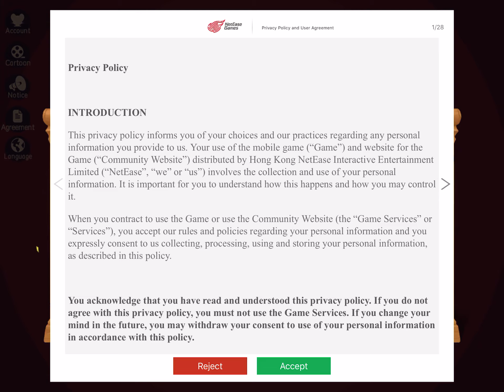Tom and Jerry Chase Gameplay Walkthrough Part 1 - Basic Tutorial [iOS/Android Games]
Game Introduction

Tom and Jerry: Chase is a 1v4 casual mobile game with competitive elements, officially licensed by Warner Bros. and presented by NetEase Games.

The game perfectly recreates the art style of the original classic. Players can choose to play as Jerry or his friends in their effort to steal cheese, or play as Tom to stop them from succeeding. Who will win in this battle of wit and might? Join over a million players and dive into the ultimate game of cat and mouse. Feel the thrill of the chase!

Game Features

1. [Competitive asymmetric multiplayer game] Play as either cat or mouse. Steal cheese and trick Tom with your friends to win. Or rescue Tom from his fate of never being able to catch Jerry and help him become a mouse-catching expert. The action never stops!

2. [A classic reborn in HD graphics and high performance] Recreating the original animation just the way you remember it. Original music, an authentic retro art style, and lag-free gameplay bring you a truly immersive experience!

3. [Free to play, easy to get started] A single game provides up to 10 minutes of fast-paced action and mayhem. Complete free quests to earn gold, enough for you to shop to your heart's content!

4. [Distinct characters, diverse items] Tom, Jerry, Tuffy, Lightning. All your familiar friends are here! Each character has their own unique skills. There are also many different items to find on the map, such as forks, ice cubes, photo frames, and various special drinks. Use them wisely to turn the tide of battle!

5. [Interesting game modes and maps] Players can cycle through many unique modes including Classic Mode, Golden Key Match, Fun with Fireworks, Cheese Frenzy Match, and Beach Volleyball. Each mode provides its own distinct gameplay. Combined with a variety of different maps, including Classic House, Summer Cruise, and Night Castle, this ensures that every game is a fresh experience!

6. [Endless fun with friends] Play as a mouse and form a 4-player team with friends. Communicate through the built-in voice chat, change your strategy on the fly and show Tom who's boss!

7. [Fashionable characters and skins] Dress your characters and become the sharpest looking cat, or mouse, in the house! Get a new look every day!